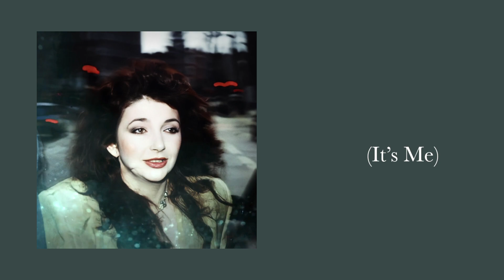Kate Bush - Under Ice (HD Lyrics Video)